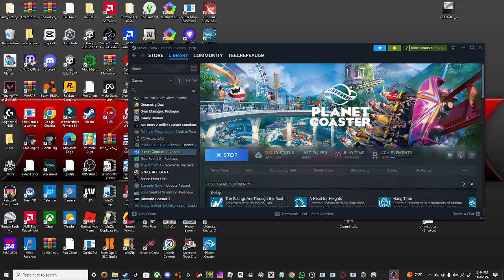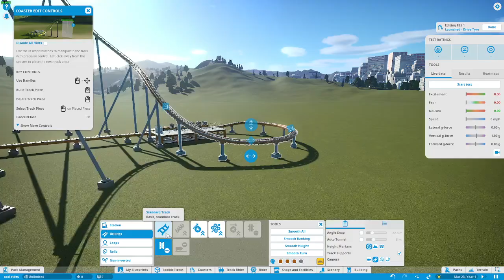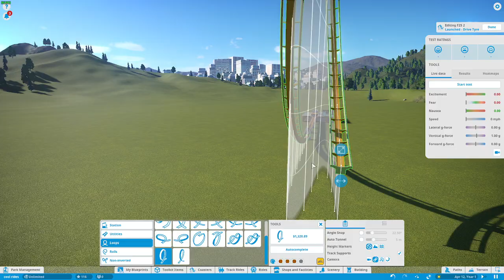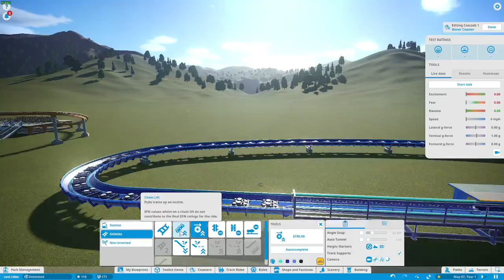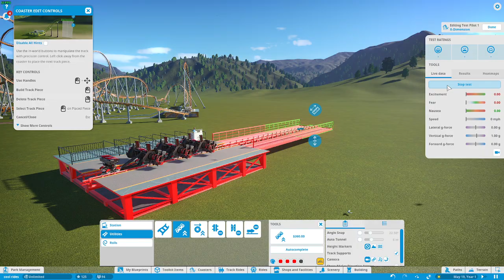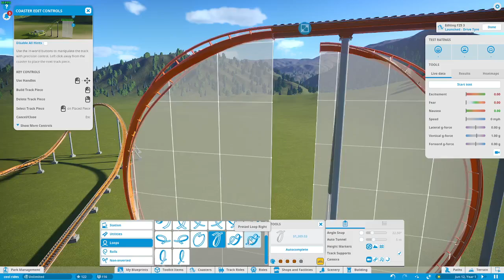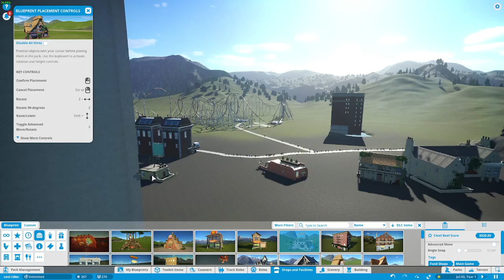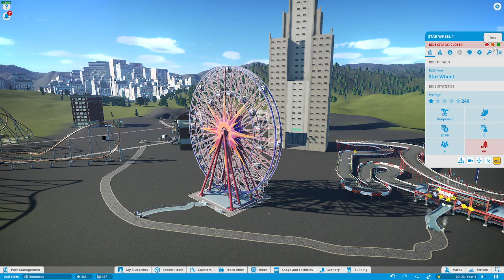ultimate them park in planet coaster